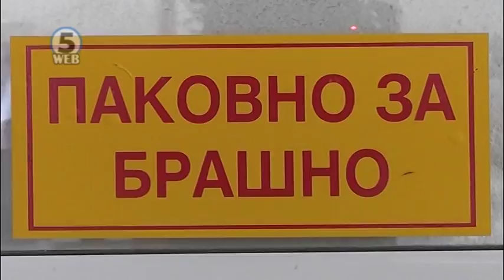Николовски се слушнал утрово со Љајиќ, разговорите продолжуваат